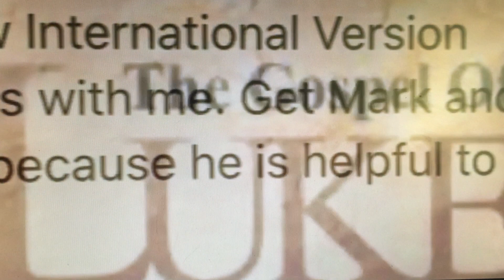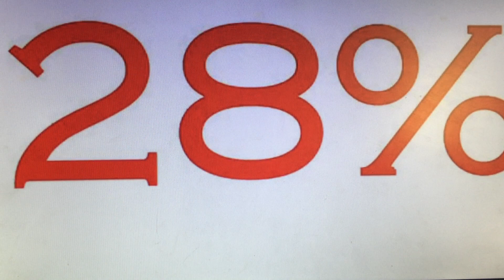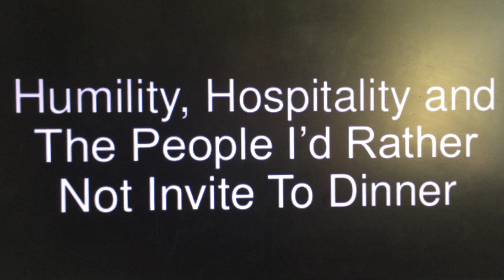Bible Study 5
Giving - I’d like to give financially to Carter Lane Church

Prayer - I’d like someone to pray for or with me

Social Media -
Everyone- CLBC Changing lives building communities
Young People- 53rd Brigades